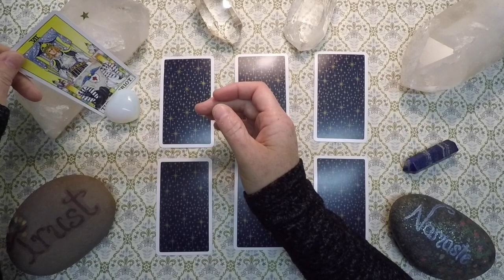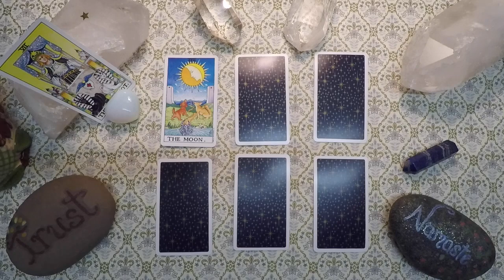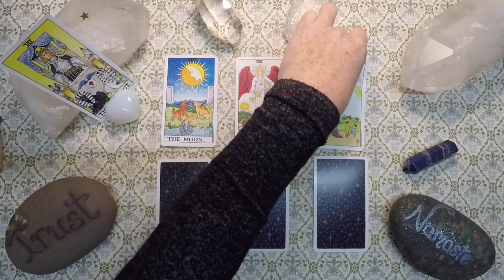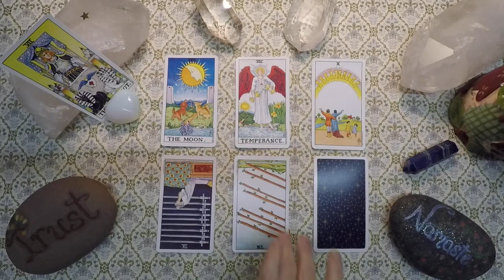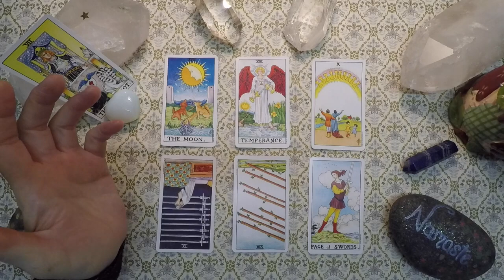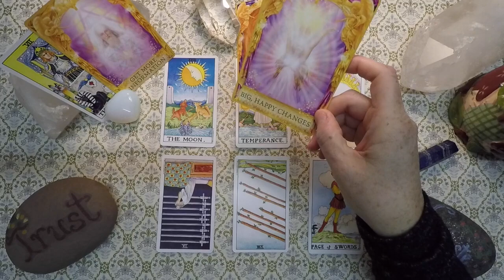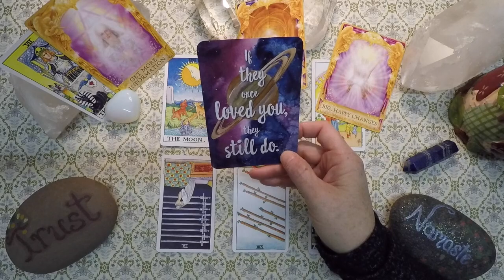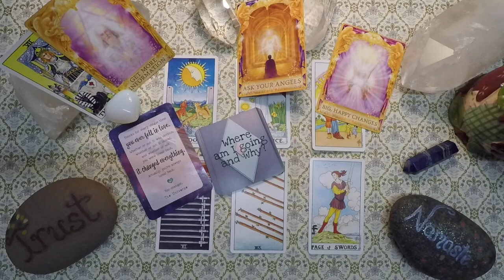Daily Reading - Wed., Oct. 24, 2018 - Hold Your Horses!!!